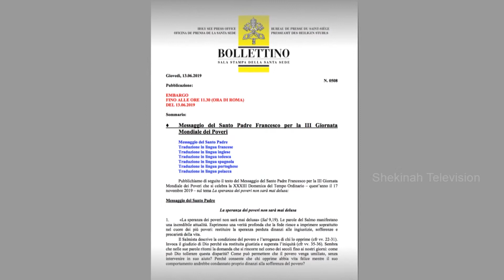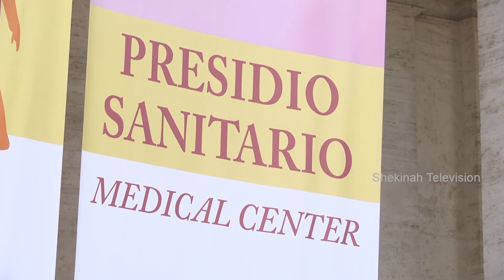Shekinah Prime|14-06-2019|ദരിദ്രര്‍ നമുക്കു രക്ഷ പ്രദാനം ചെയ്യന്നതെങ്ങനെയെന്ന് പാപ്പ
പാവപ്പെട്ടവരുടെ മൂന്നാമത് ലോകദിനാചരണത്തിനു മുന്നോടിയായി ഫ്രാന്‍സിസ് പാപ്പ അപ്പസ്‌തോലിക സന്ദേശം പുറപ്പെടുവിച്ചു. ദരിദ്രരുടെ പ്രത്യാശ എന്നേയ്ക്കുമായി നശിച്ചു പോകില്ല എന്നാണ് സന്ദേശത്തില്‍ പരിശുദ്ധ പിതാവു നല്‍കിയിട്ടുള്ള തലക്കെട്ട്. നവംബര്‍ 17നു ഞായറാഴ്ചയാണ് ഇക്കൊല്ലത്തെ ദിനാചരണം.